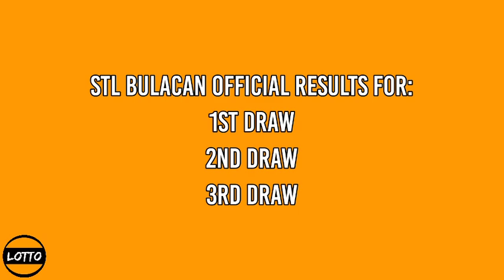3rd draw, STL BULACAN 8pm Result Today stl pares January 17, 2022 evening draw result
Today is JANUARY 17, 2022 | MONDAY